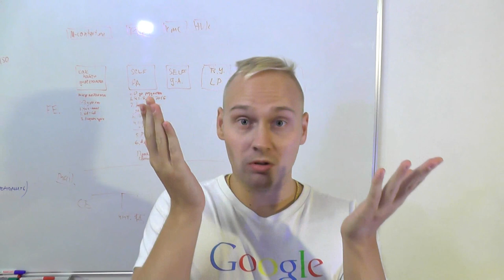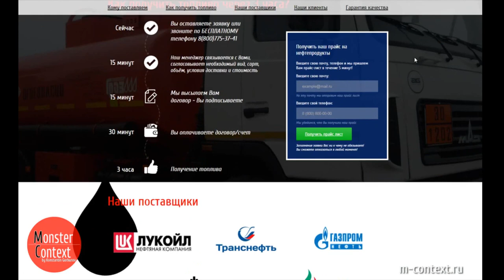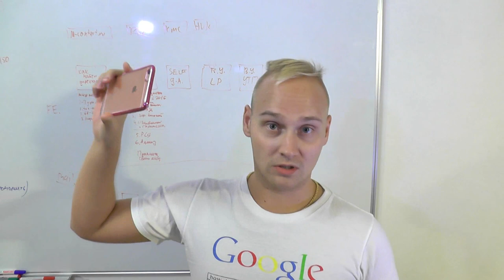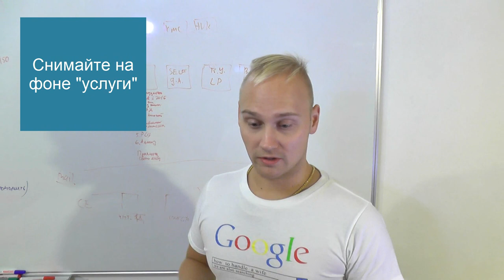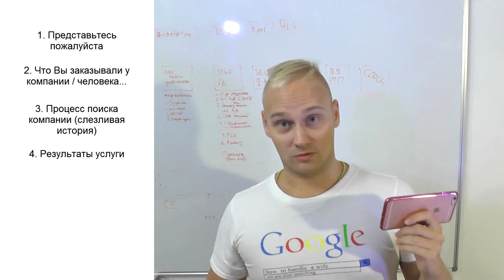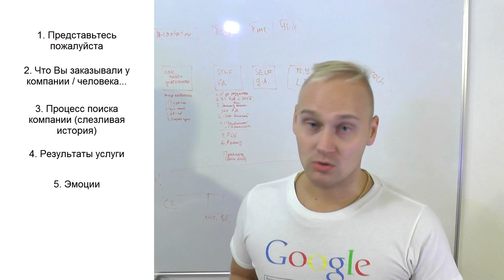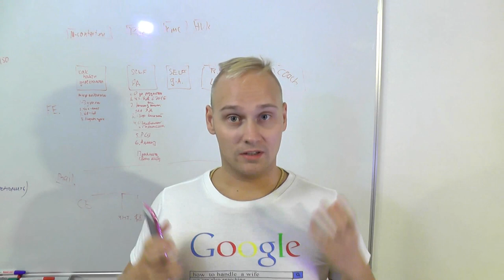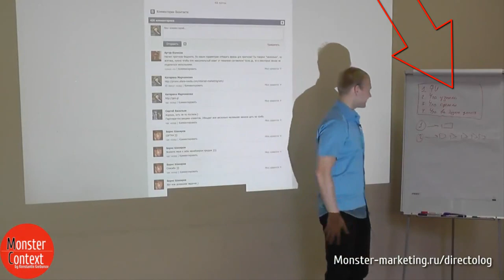Как написать и снять ПОШАГОВО видео отзыв для сайта и landing page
СКОРО стартуют занятия в моей коучинговой программе - индивидуальном наставничестве для предпринимателей
Заполните анкету на подбор индивидуального плана обучения и зафиксируйте текущую цену
Есть возможность оплаты в рассрочку. Внесите 50% предоплаты и получите бонусы до начала обучения.
Цены растут каждую неделю! Новая линейка тарифов.

Добавляйтесь!

как снять отзыв
как сделать отзывы
как снимать видео отзывы